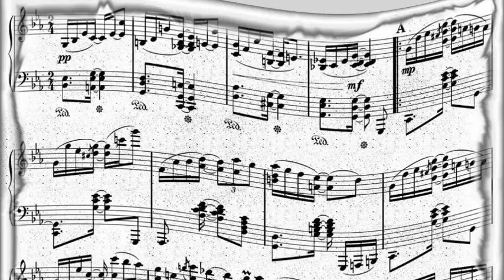Amos Milburn - Pool Playing Blues (1948)